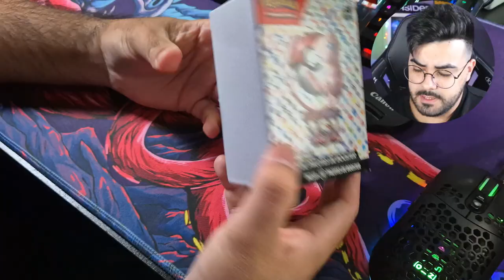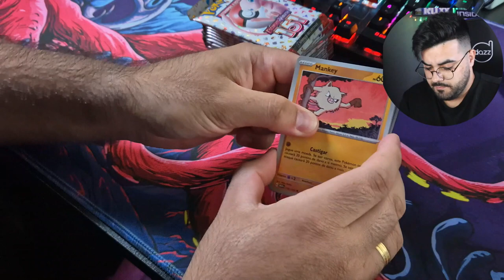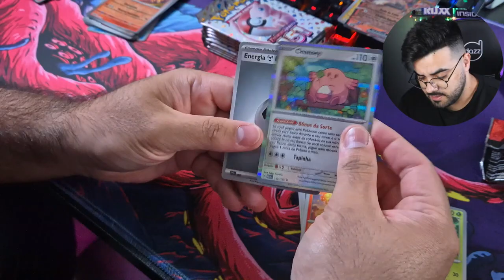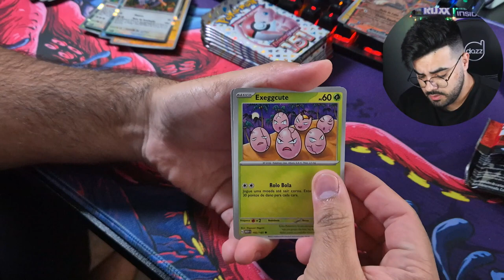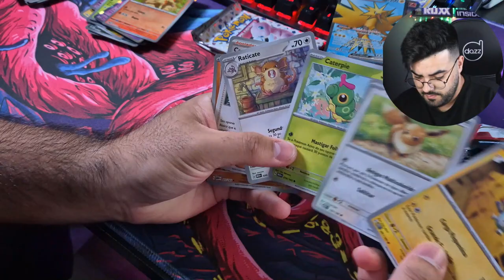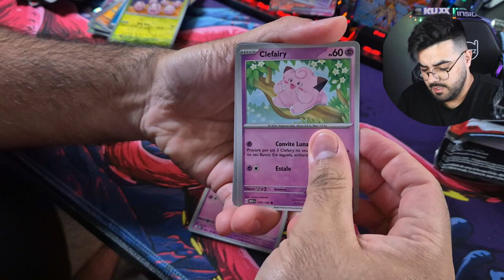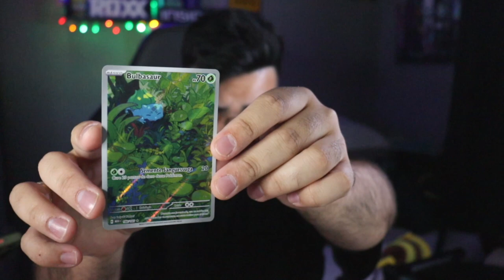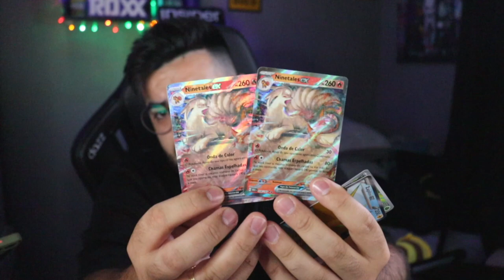Fiz UNBOXING da COLEÇÃO 151 de CARTAS POKÉMON TCG | BOOSTER BOX | ‹ Rafa Nunes ›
✅ MINI BOX DESTINOS DE PALDEA

✅ 03 Blister Triplo Escarlate E Violeta Destinos De Paldea

✅ Box Pokémon Treinador Avançado MimiKyu Destinos de Paldea

✅ Box Destinos de Paldea Trilho Férreo EX Brilhante, Cor: Estampado - Copag

✅ Box Pokémon Lendas De Paldea Miraidon Ex,Cor: Estampado - Copag

⚡RAFA NUNES CANAL 2 (RESERVA)⚡